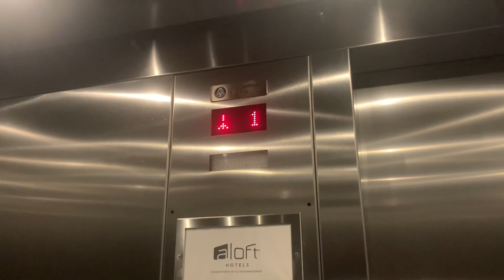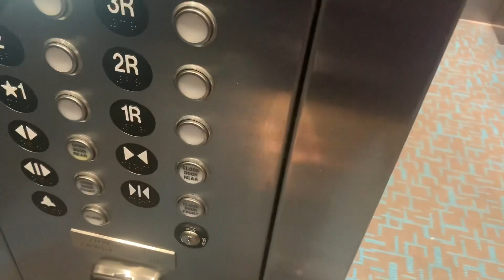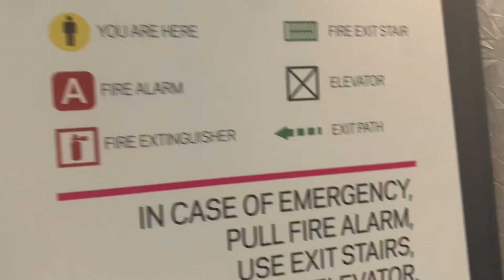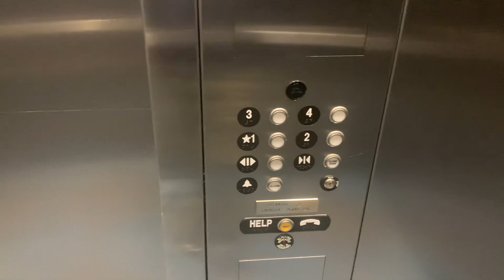Strange ThyssenKrupp Hydraulic Elevators @ Aloft Hotel, Dublin, CA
Turns out the Lanterns on Car #1 are on the Outside, but Car #2 has the lanterns on the inside. Pretty Strange if you ask me.

TECH SPECS:
Brand: ThyssenKrupp
Model: Endura
Drive: Hydraulic
Capacity: 2500 LBS
Floors Served: 1-4, 1R-4R
Chimes: Electronic
Indicator: Dot Segmeted
Installed: N/A

Video Recorded: February 13, 2023